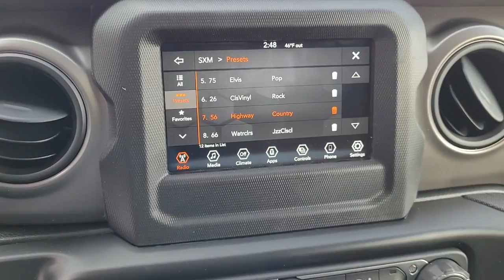2022 Jeep Gladiator Overland Park, Lenexa, Shawnee Mission, Olathe KS, Kansas City, MO J220151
Granite Crystal Met. Clear Coat New 2022 Jeep Gladiator Sport S 4x4 available in Overland Park, Kansas at Reed Chrysler Dodge Jeep Ram Overland Park. Servicing the Lenexa , Shawnee Mission, Olathe KS, Kansas City, MO area.
2022 Jeep Gladiator Sport S 4x4 - Stock#: J220151 - VIN#: 1C6HJTAG5NL104364

7020W Frontage Rd.

Granite Crystal Met. Clear Coat exterior Sport S trim. Onboard Communications System 4x4 Smart Device Integration Brake Actuated Limited Slip Differential POPULAR EQUIPMENT PACKAGE SAFETY GROUP QUICK ORDER PACKAGE 24S SPORT S TECHNOLOGY GROUP Trailer Hitch Aluminum Wheels TRANSMISSION: 8-SPEED AUTOMATIC (850R... ENGINE: 3.6L V6 24V VVT UPG I W/ESS. Warranty 5 yrs/60k Miles - Drivetrain Warranty; KEY FEATURES INCLUDE: 4x4 Onboard Communications System Brake Actuated Limited Slip Differential Smart Device Integration OPTION PACKAGES: QUICK ORDER PACKAGE 24S SPORT S Engine: 3.6L V6 24V VVT UPG I w/ESS Transmission: 8-Speed Automatic (850RE) Speed Sensitive Power Locks Automatic Headlamps Leather Wrapped Steering Wheel Molded in Color Bumper w/Accent Color Body Color Fender Flares (2-Piece) Front 1-Touch Down Power Windows Sport S Power Heated Mirrors Daytime Running Lamp System Security Alarm Power Tailgate Lock Remote Keyless Entry Sun Visors w/Illuminated Vanity Mirrors TRANSMISSION: 8-SPEED AUTOMATIC (850RE) GPEC 5 Engine Controller Tip Start Transmission Skid Plate Selec-Speed Control POPULAR EQUIPMENT PACKAGE Convenience Group Universal Garage Door Opener Trailer Tow Package Trailer Hitch Zoom Class IV Receiver Hitch Heavy Duty Engine Cooling 240 Amp Alternator Black 3-Piece Hard Top Freedom Panel Storage Bag Rear Window Defroster Rear Sliding Window TECHNOLOGY GROUP Air Conditioning w/Auto Temp Control Remote Proximity Keyless Entry SiriusXM Satellite Radio SiriusXM Radio Service Cluster 7.0 TFT Color Display SAFETY GROUP ParkSense Rear Park Assist System Blind Spot & Cross Path Detection LED Taillamps ENGINE: 3.6L V6 24V VVT UPG I W/ESS (STD). MORE ABOUT US: ***Your VALUES DRIVEN Family owned dealership in the Heart of Johnson County*** .